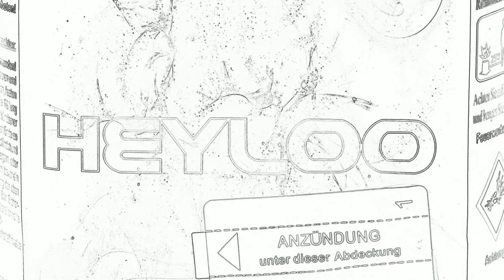Heyloo - Blackboxx Fireworks [Neuheit 2013]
Blackboxx Heyloo Video Silvester 2013/14

Artikel-Nr.: 20169
IDENT-Nr: BAM-F2-0701
REG-Nr: 0163-F2-0904

Neuheit im Jahr: 2014

Beschreibung:
Riesige Brokat-Feuertöpfe mit blauen Spitzen in der unteren Ebene, darüber große Goldcracklingpalmen mit langem Rotflimmerschweif aufsteigend.

Schusszahl: 13
Kaliber: 30 mm
Brenndauer: ca. 25 Sekunden
Effekthöhe: ca. 35 Meter

Bruttogewicht: ca. 1376 g
Explosivstoff: 219 g netto
Abmessung (B x H x T bzw. D x H): ca. 185x175x103 Fuß: 169x169 mm
Verpackung: 12 Stück je Verpackungseinheit